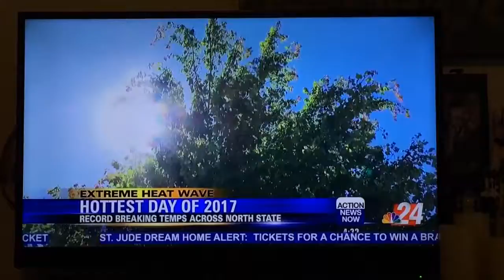Dad on the news 1